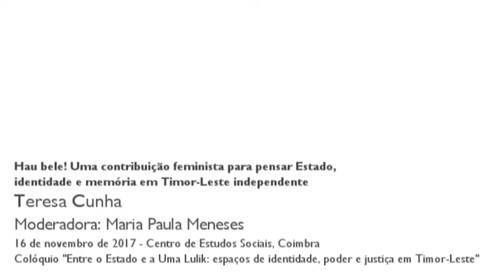Hau bele! Uma contribuição feminista para pensar Estado, identidade e memória....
Título: "Hau bele! Uma contribuição feminista para pensar Estado, identidade e memória em Timor-Leste independente"

Aplicando uma perspetiva pós-colonial e uma hermenêutica feminista das Epistemologias do Sul, argumenta-se que, a partir as narrativas de mulheres timorenses, sobre si, a estória da nação Timor-Leste e sobre as suas vidas, se poderá (re)conhecer outra comunidade imaginada que permanece em disputa, ainda que de uma forma subalterna, com a ortodoxia timorense contemporânea.

Sessão - Pluralismo jurídico e os Direitos das Mulheres do Colóquio "Entre o Estado de Uma Lulik: espaços de identidade, poder e justiça em Timor-Leste"